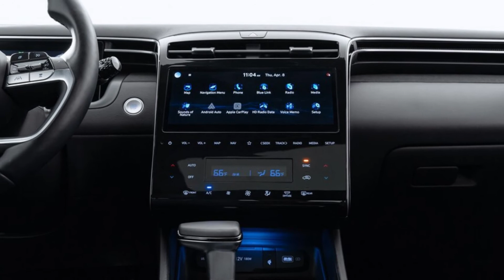The Long, Tortuous Wait for the 2022 Hyundai Santa Cruz.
TECH AUTOS AND GAMES